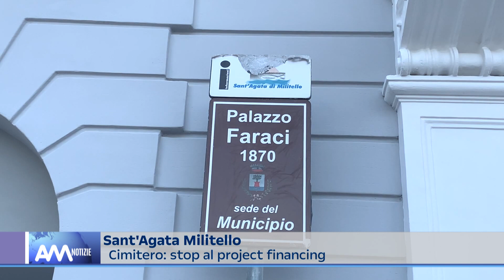Sant'Agata di Militello - Cimitero, stop al project financing